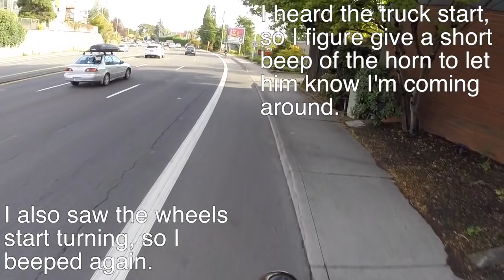UPS Truck (Oregon Plate 294545) Blocks Bike Lane And Sidewalk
SW Barbur and Hamilton, Portland, Oregon, USA, September 16, 2015, about 9:20AM.

Rather than park in the perfectly good parking lot, Mr. UPS Driver decides to block both the bike lane and the sidewalk.